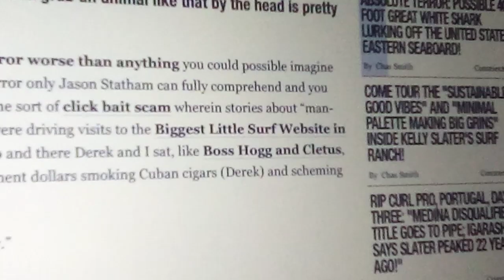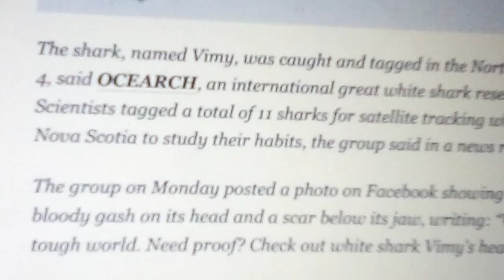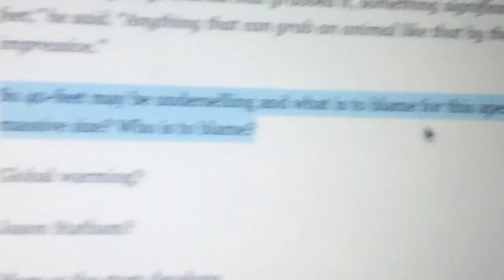Possible 40ft Megalodon lurking in us border water